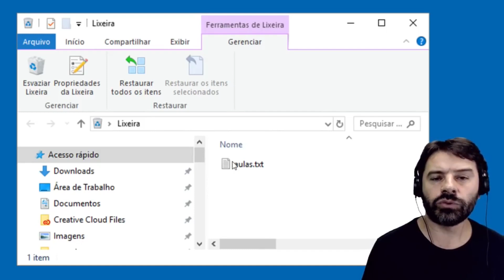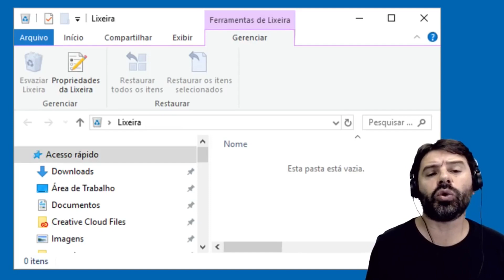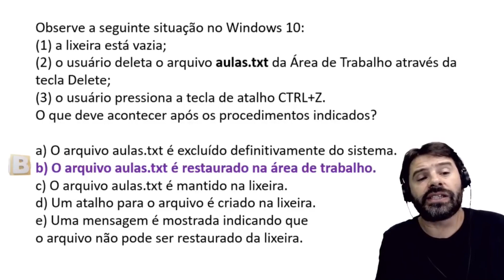Concurso PC SP 2023: Aula 9 de Informática com Rodrigo Schaeffer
Aula 9 de Informática para o concurso PC SP 2023 com questões da VUNESP resolvidas com o professor Rodrigo Schaeffer. Polícia Civil de São Paulo.
Conteúdo: Windows 10 e a lixeira.